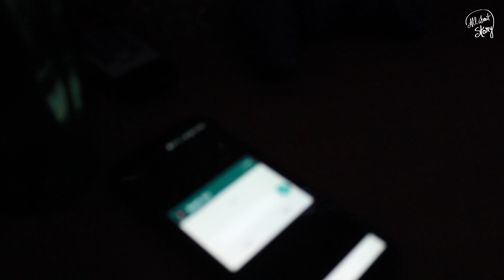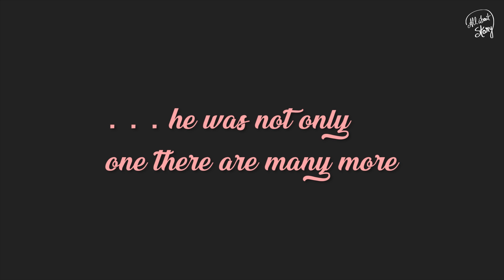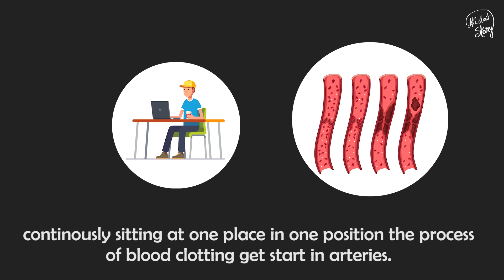WASD by Akash Rajput || Harshit singh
This film is about a teenager who is addicted to games. He plays game for hours of hours without taking breaks. One day he started playing game and didn’t stop till he collapsed. He played 28 hours of straight. Lack of food and water supply, physical movement and blood clotting in his body he died on chair.
There are many cases which happened already around the world and now rates are growing in India also.
Now days android and ios devices are becoming new addictive gaming platforms. Kids are now feel more comfortable with virtual reality rather than reality. They don’t go outside they sit and play for hours at one place.
Game creators are making more and more addictive games.

By All About Story
byallaboutstory